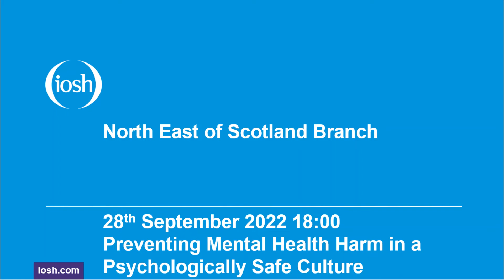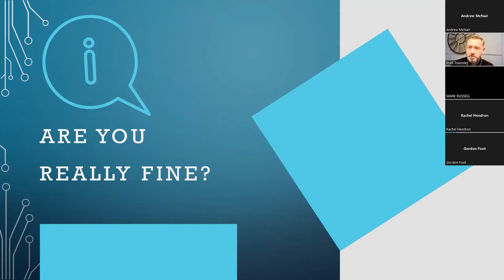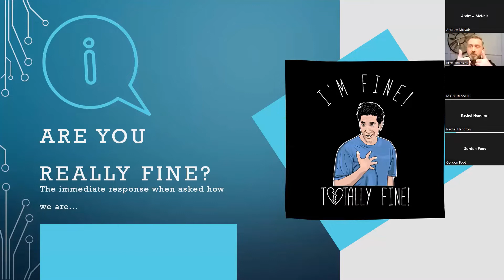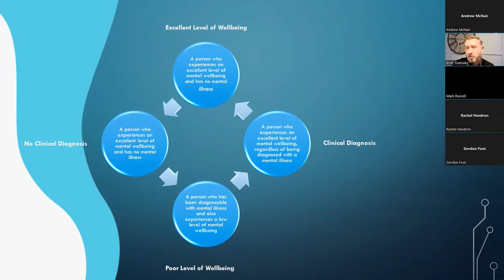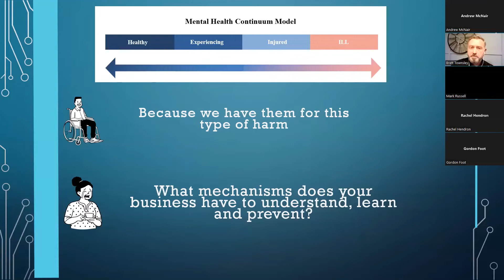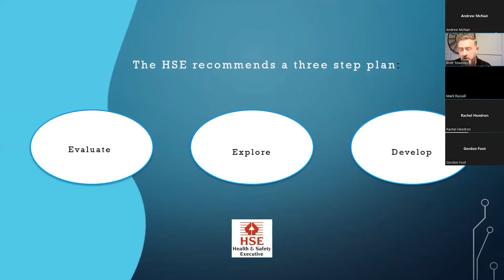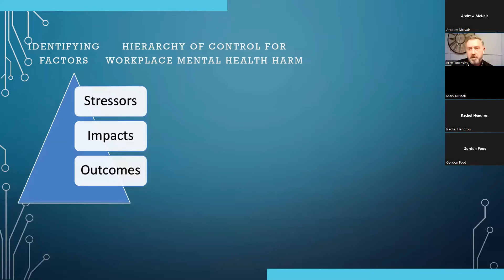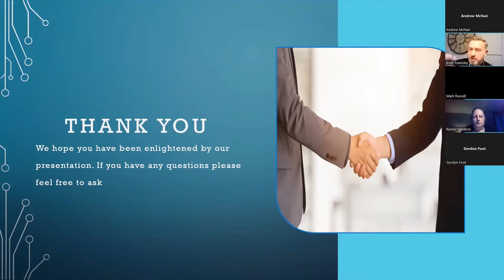Mental Health Harm Prevention in a Psychologically Safe Culture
28 October 2022

The North East of Scotland branch invited Brett Townsley BCAc, Company Director, Omniscient Safety Innovations to talk to us about mental health harm prevention in a psychologically safe culture.

With research showing an estimated 80% of the UK workforce experienced some form of mental health distress last year, the need for psychological safe workplaces has never been greater.

A need to transition to sustainable solutions for what is our greatest asset, people, critical. It is important for businesses to have a supportive culture that fits the DNA business preventing mental health harm.